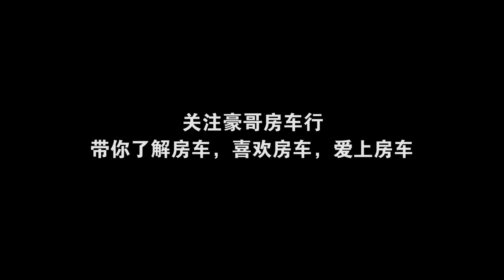高速服务区有房车营地，应该要给他点赞，铜仁服务区好样的！